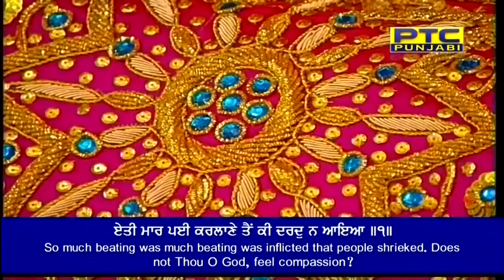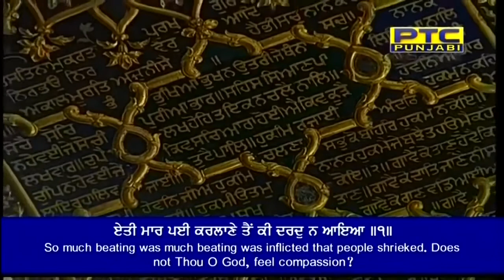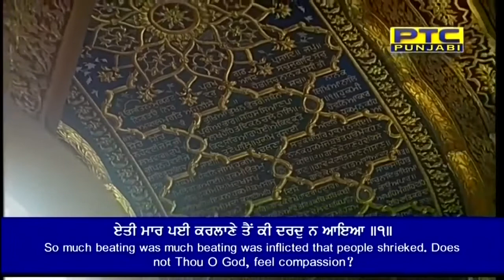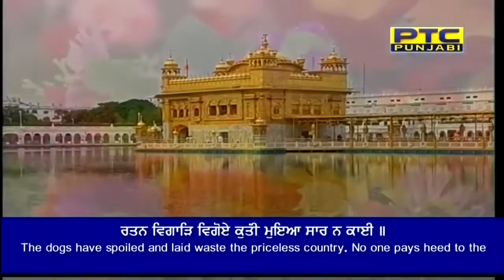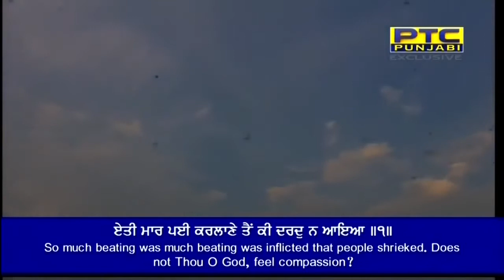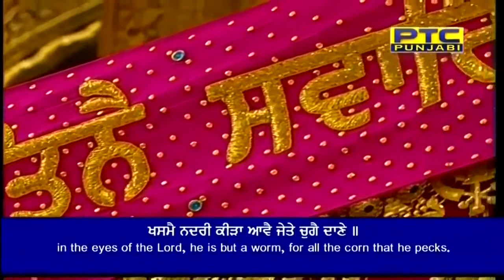Tain Ki Dard Na Aaya - Bhai Lakhwinder Singh Ji Hazoori Ragi Sri Harmandir Sahib